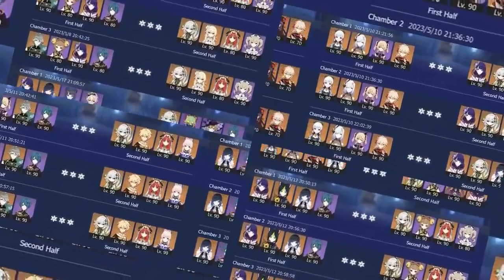[310] Free Pilot Spiral Abyss 4.3 Phase 1 (Full Star AR 60 Asia)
The link is on my youtube banner. Minimum AR is 50+++ and I try my best to reach full stars or if I can't then I get as many stars as I can. Btw don't forget to logout from my device at hoyolab and thank you for using my service (i record floor 12 only).

Character build at the end of video (10:36).

Current blessing of the abyssal moon buff :
Phase 1 - Sturdy Moon
After a character obtains an Elemental Shard created by the
Crystallize reaction, they will gain the Redoubtable state. Active
characters in this state deal 15% increased DMG. This state lasts
for 8s and can stack up to 3 times, with the duration of each
stack counted independently.

Current chamber buff :
1. Character ATK +20%
2. Character Normal and Charged Attack DMG +20%
3. Character Normal and Charged Attack DMG +20%

00:00 intro
00:54 draft pick
01:26 chamber 1 first half
03:02 chamber 1 second half
04:30 chamber 2 first half
05:52 chamber 2 second half
07:54 chamber 3 first half
09:11 chamber 3 second half
10:36 character build
12:04 outro